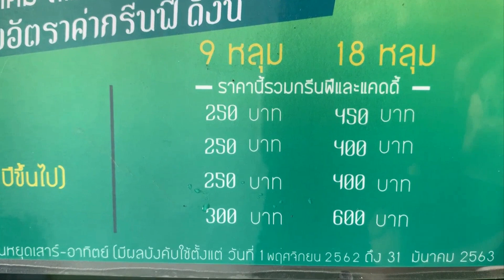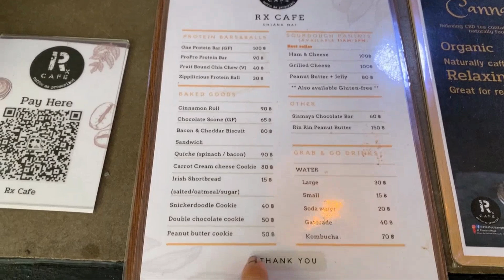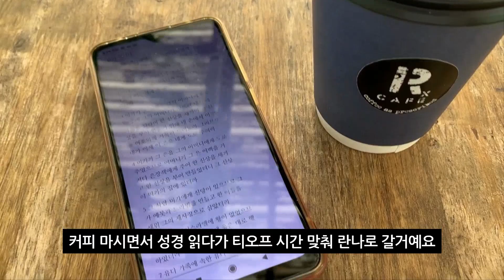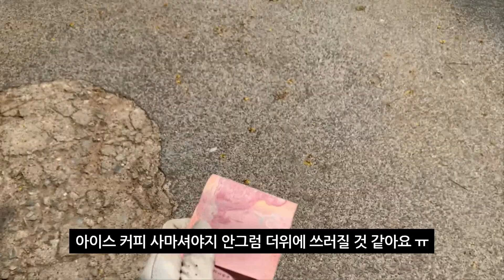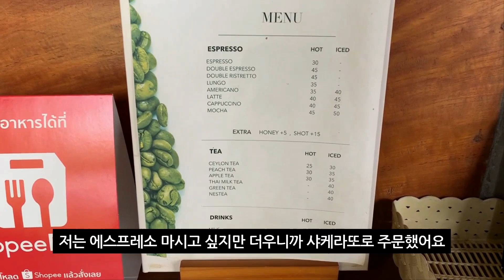[치앙마이 일상-148] 짐카나 페어웨이 상태, 잭 후르츠 해체 작업 직접 경험, 언니랑 와인 타임 갖고, Rx Cafe, 샤케라또 맛집 방문하고 , 란나 골프장 라운딩한 일상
싸왓디카!

148번째 일상 영상으로 또 인사 드립니다~~
벌써 5월이 됐네요~ 엄청 더웠던 치앙마이, 요 며칠 비 내리고 흐리더니 그나마 살 것 같네요~

짐카나 페어웨이 상태 궁금해 하시는 구독자님 계셔서 이번 영상에 페어웨이 상태 직접 보여드렸습니다~ 저는 개인적으로 짐카나 접근성 좋고  저렴한 가격 때문에 나쁘지 않다고 생각하지만 나쁘지 않다는 게 좋아한다는 얘기 절대 아니라는 거 아시죠? 개인적인 생각이니까 제가 영상에서 보여드리는 부분은 그냥 참고만 하세요~

영상에도 자주 출연한 친하게 지내는 태국 언니가 Jack Fruit 열매를 통째로 줘서 직접 해체 작업 해 본 것도 영상으로 올렸습니다~ 이런 경험 어디서 해보겠어요~^^

언니랑 자주 와인 타임을 가지고 있는데 오늘은 짤막하게 하나 올려봤습니다~   그리고 수년간 알고 지낸 프랑스 대디 (저희 아빠랑 나이가 비슷하셔서 ~^^)가 이제 더위와 우기를 피해 본국으로 돌아가셨습니다. 파리로 돌아가시기 전 란나에서 마지막 라운딩 한 일상도 짤막하게 (너무 더워서...제대로 영상을 찍지 못했어요)  찍어봤구요 라운딩 전 모닝 커피 하러 잠시 카페 들렀는데 괜찮은 카페 두 군데도 같이 올려봅니다.